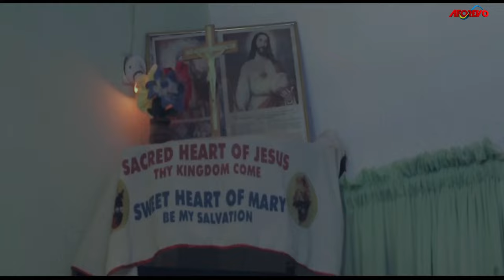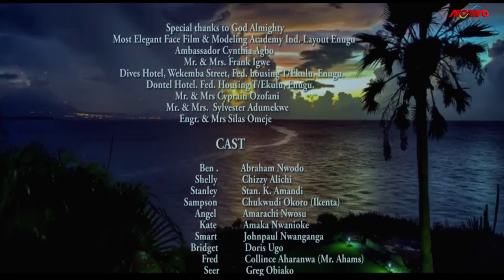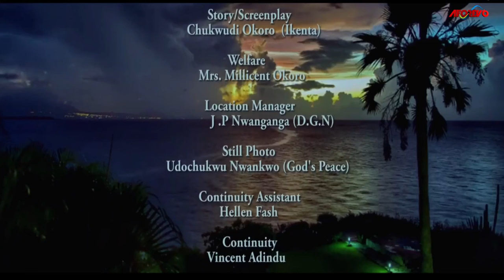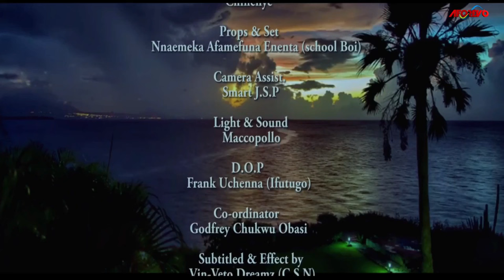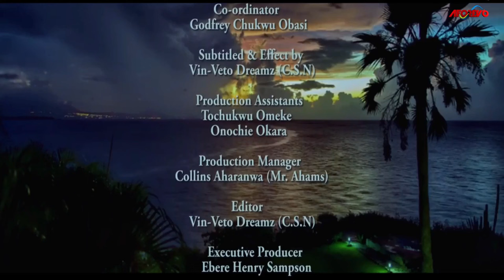Beyond God's Will | Christian Story For Every Believing Christian Family - A Nigerian Movie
This Chizzy Alichi movie is about a family who packed into a rented apartment but what became of them in this new apartment is the reason you must watch this movie to the end.